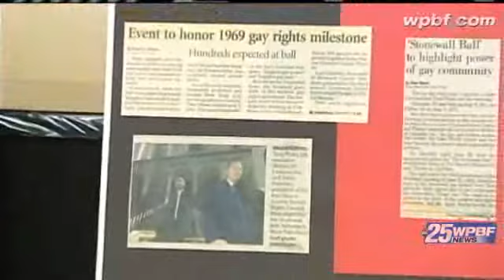Stonewall Ball Celebrates NY Gay Marriage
Demand for tickets to the Stonewall Ball increases after New York votes to allow gay marriage.